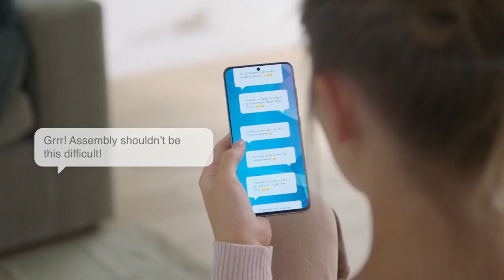MEDELA SACALECHES MANOS LIBRES DOBLE FREESTYLE HANDS FREE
El sacaleches manos libres Freestyle Hands de Medela permitirá extraer la leche en cualquier lugar, en cualquier momento y sin necesidad de usar las manos.
Consta de un compacto motor, el cual podrás llevar en el bolsillo así evitas cargar el peso sobre tu pecho.
Dispones de una aplicación, Medela Family™ a través de la cual podrás vincular tu sacaleches y así supervisar el progreso de extracción de leche y crear un perfil personalizado adaptado a tus necesidades.
Para más información ingresa a o visítanos en Calle Turín 11 B, Las Rozas de Madrid.